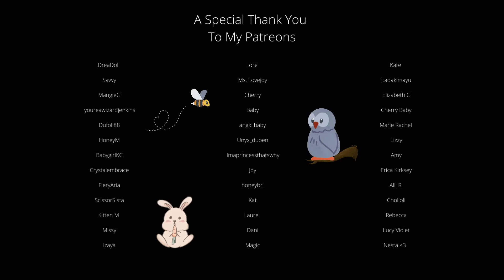ASMR: falling asleep to my heartbeat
we were watching a movie when you fell asleep on my chest.
don't worry, you didn't miss anything interesting.
it's late now, princess, just close your eyes and go back to sleep.